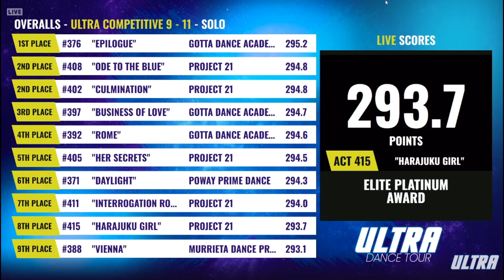Carter Ruiz - Intoxicate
Ultra Competitive Solo Jazz 11
Murrieta Dance Project
Ultra Ontario 2023